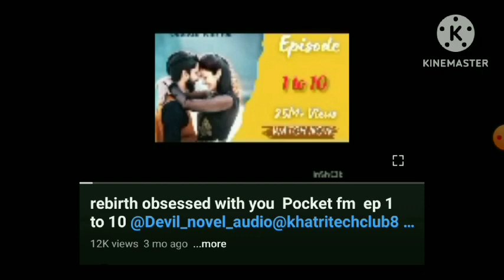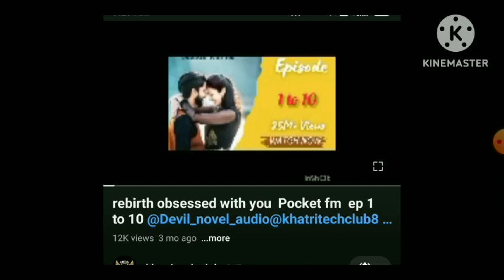Top10 New Rebrith Collection Audiobook Story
Top 10 Rebirth Story
Top 10 Rebirth Audiobook Story

Top 10 Novel in audiobook Able
Top 10 Best Audiobook review💗
Top 10 Best Novel in audiobook name
Top 10 novel in audiobook Telegram channel Able
Top Audiobook name💗💗
Top Audiobook💗
Top audiobook review💗💗
Top  novel Audi book available
New Story
Top 10 Best Pocket fm
Top 10 Best Romtice Audiobook
Top 10 Best Romtice
Top 10 Romance Story
Top 10 Pocket FM
Top 10 Audiobook review
Top 10 Romance Audio full Review💗💗
Top 10 Romtice Audiobook Review
Top 10 Pocket FM Audio review💝💗
Top 10 Full Story Review
Top 10 Audiobook Full Review
Top10 Story Review
hindi novel story

audiobook
audio novel book love story